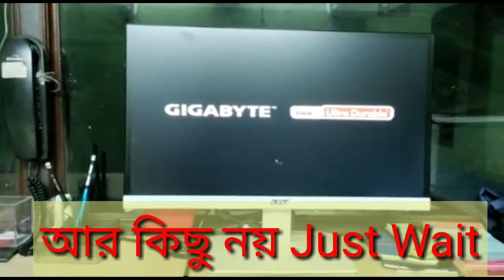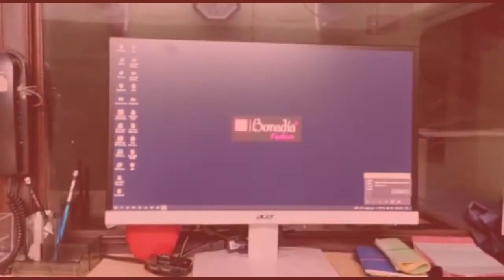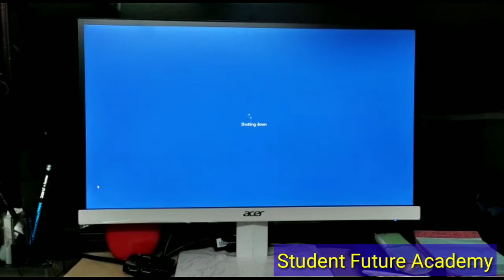HOW TO LEARN COMPUTER SWITCH OFF AND START I ONLINE CLASS I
This is a computer class .It is taught by D.M.C. Principal Tahamina Khatun .
A computer is a machine that can be programmed to carry out sequences of arithmetic or logical operations automatically. Modern computers can perform generic sets of operations known as programs. These programs enable computers to perform a wide range of tasks. A computer system is a "complete" computer that includes the hardware, operating system (main software), and peripheral equipment needed and used for "full" operation. This term may also refer to a group of computers that are linked and function together, such as a computer network or computer cluster.

A broad range of industrial and consumer products use computers as control systems. Simple special-purpose devices like microwave ovens and remote controls are included, as are factory devices like industrial robots and computer-aided design, as well as general-purpose devices like personal computers and mobile devices like smartphones. Computers power the Internet, which links hundreds of millions of other computers and users.

Early computers were meant to be used only for calculations. Simple manual instruments like the abacus have aided people in doing calculations since ancient times. Early in the Industrial Revolution, some mechanical devices were built to automate long tedious tasks, such as guiding patterns for looms. More sophisticated electrical machines did specialized analog calculations in the early 20th century. The first digital electronic calculating machines were developed during World War II. The first semiconductor transistors in the late 1940s were followed by the silicon-based MOSFET (MOS transistor) and monolithic integrated circuit (IC) chip technologies in the late 1950s, leading to the microprocessor and the microcomputer revolution in the 1970s. The speed, power and versatility of computers have been increasing dramatically ever since then, with transistor counts increasing at a rapid pace (as predicted by Moore's law), leading to the Digital Revolution during the late 20th to early 21st centuries.